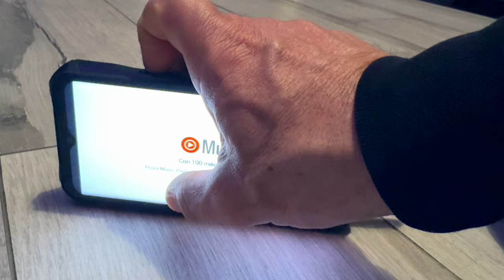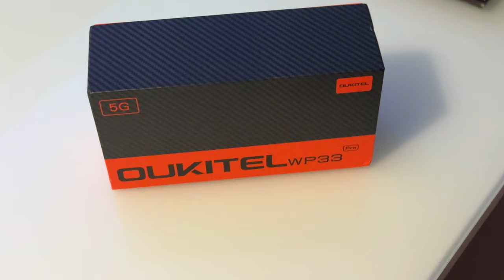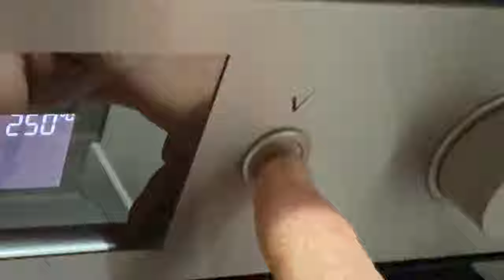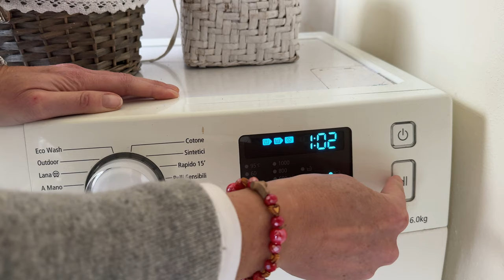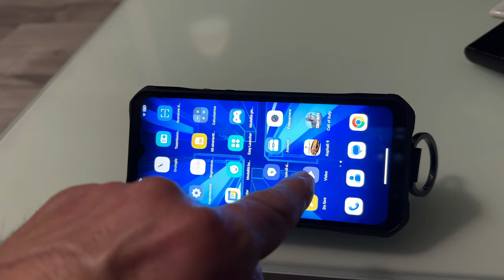OUKITEL WP 33 PRO - THE RUGGED PHONE WITH SUPER BLUETOOTH SPEAKER - FULL TEST